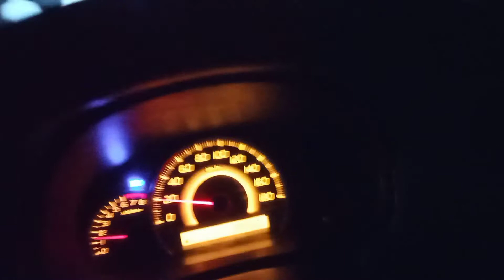Yahan ki Train ma fark dekh Lo